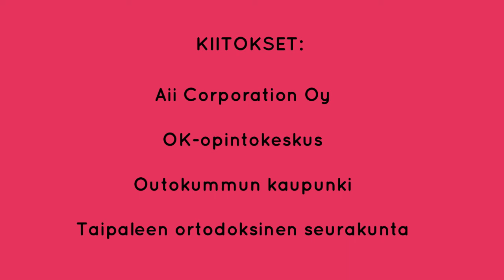Kulmakivi-festarit 2013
Kaikkien aikojen ensimmäiset Kulmakivi-festarit järjestettiin Outokummussa 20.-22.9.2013
Ohjelmassa oli mm. jumalanpalvelukset huimassa "kiisu-katedraalissa", Kaukolasipartion, Elokuun ja Olkinuken keikat ja paljon erilaista puuhaa kaivoskaupungin maisemissa.